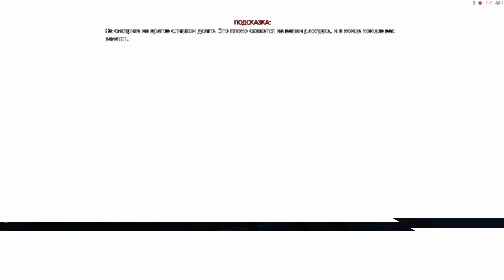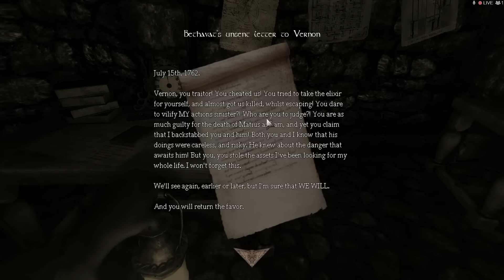Amnesia: Five Magics - 1 серия